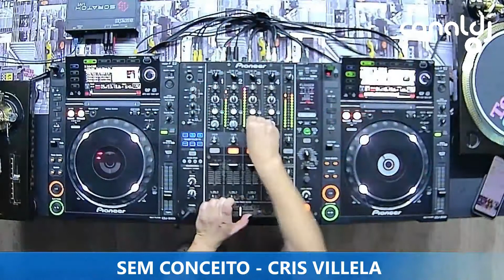DJ CRIS VILLELA - PROGRAMA SEM CONCEITO - 19.07.2022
Set do DJ Cris Villela, gravado e transmitido ao vivo no Canal DJ em 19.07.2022